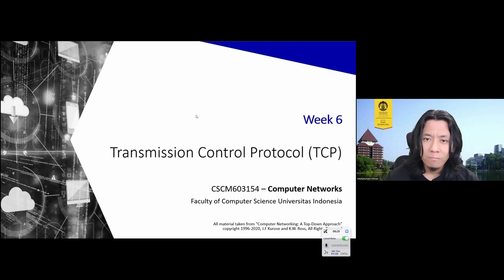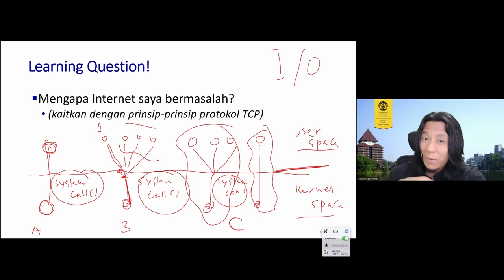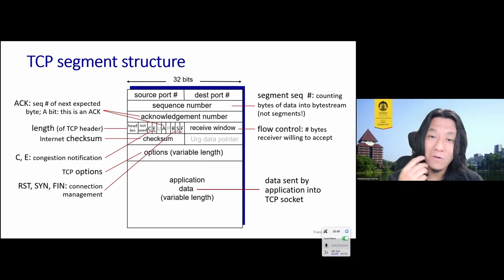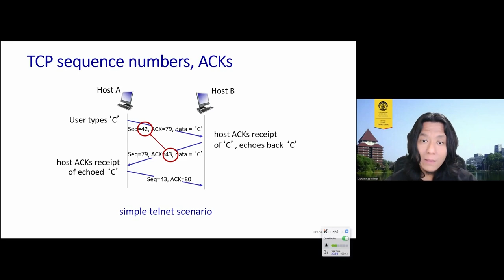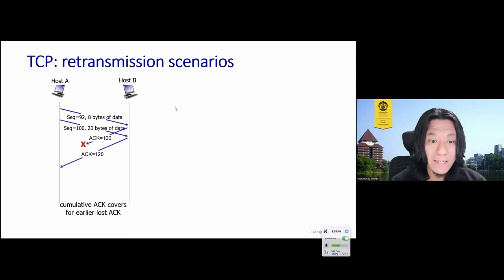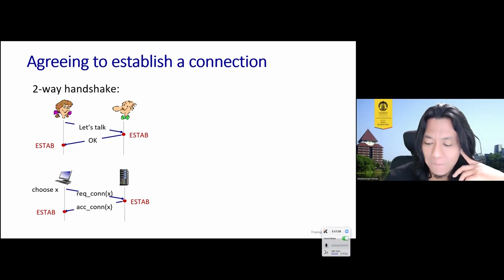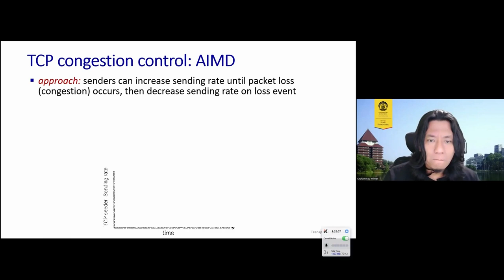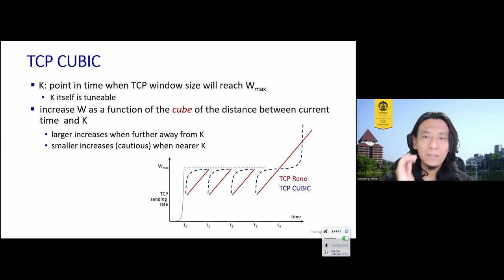[Jarkom-A] Transport Layer - Transmission Control Protocol (TCP)